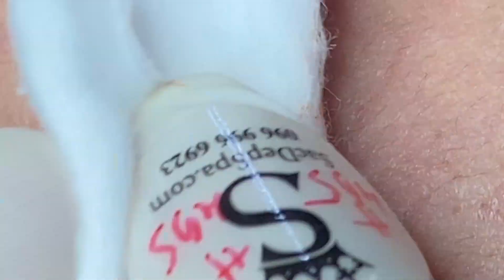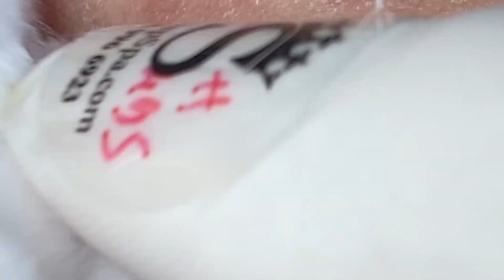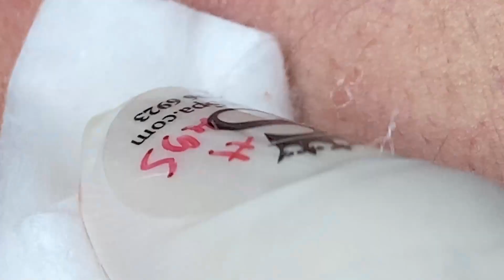تلميع وتنظيف الجلد الطبيعي المدور # 7799